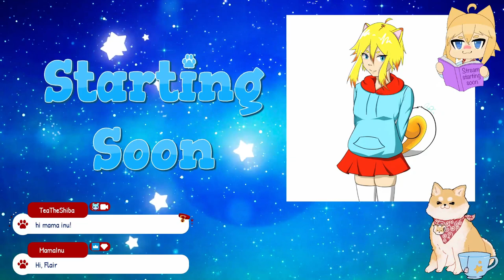[Archive] Cozy Night so Cozy Game | !throne